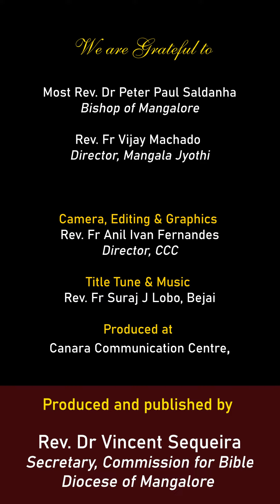ಕಪಟ್ಪಣಾಚೆಂ ವ್ಯಾಕ್ಯಾನ್? | ಮಾತೆವ್ 23:23-26 | Shubhvortoman | Aug 23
Shubhvortoman
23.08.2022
ಸಾಧ್ಯಾ ಕಾಳಾಚೊ ಎಕ್ವಿಸಾವೊ ಮಂಗ್ಳಾರ್ ಆಪೊಸ್ತಲ್
ಮಾತೆವ್ 23:23-26
ಕಪಟ್ಪಣಾಚೆಂ ವ್ಯಾಕ್ಯಾನ್?

, Director, CCC